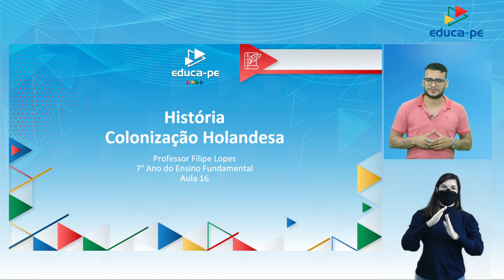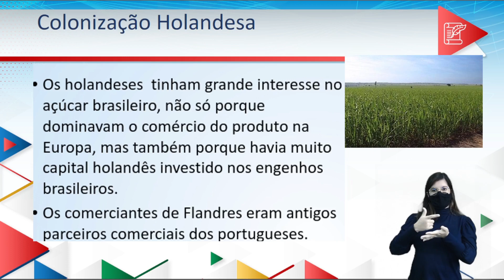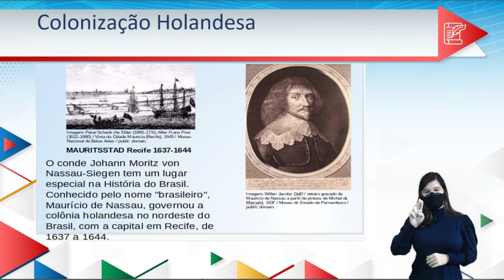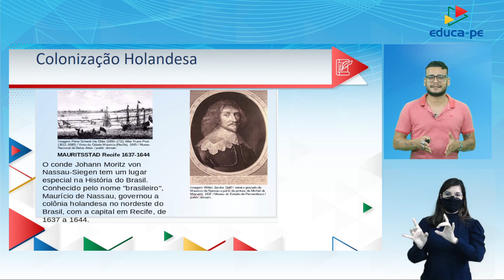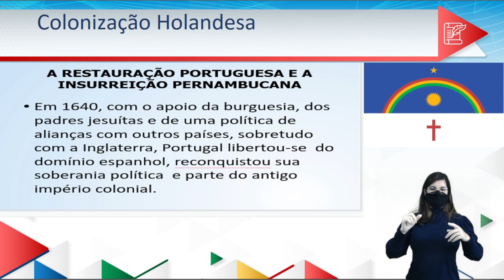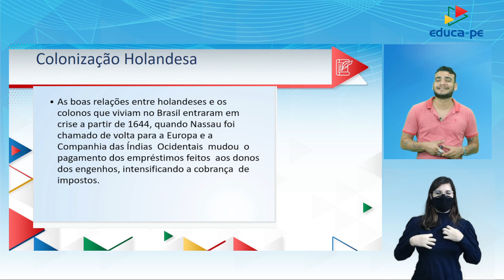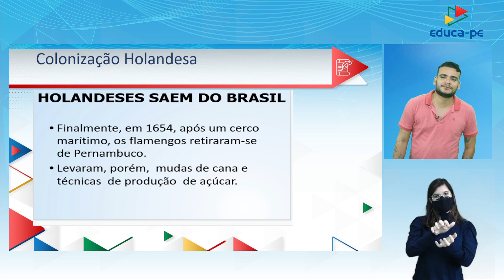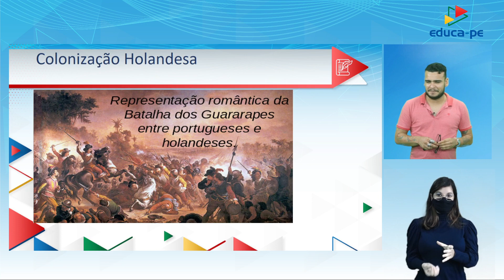Ensino Fundamental | História | 7º Ano | Aula 16 | 2022.2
3° BIMESTRE

TEMA/CONTEÚDO:
Domínio Holandês no Brasil

UNIDADE TEMÁTICA:
Lógicas comerciais e mercantis da modernidade

OBJETOS DE CONHECIMENTO:
As lógicas mercantis e o domínio europeu sobre os mares e o contraponto Oriental

HABILIDADES:
(EF07HI14PE) Caracterizar a ação dos europeus e suas lógicas mercantis visando ao domínio no mundo atlântico, considerando a colonização inglesa portuguesa, espanhola, francesa e holandesa nas Américas e na África, dentro do processo de expansão do capitalismo comercial.
(EF07HI15PE) Descrever as dinâmicas comerciais das sociedades americanas e africanas e analisar suas interações com outras sociedades do Ocidente e do Oriente, considerando a presença dessas populações na América portuguesa, em especial no território pernambucano.